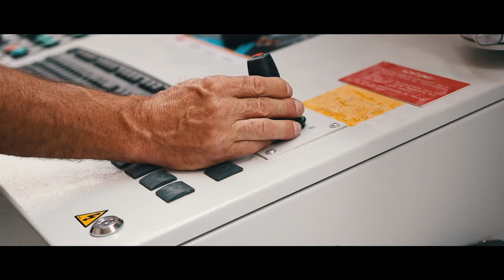From Tree to Building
This movie shows the making of an MHM Solid Wood Wall building.
See the first steps in the saw mill, followed by the MHM production line and the assembly of the building on site.